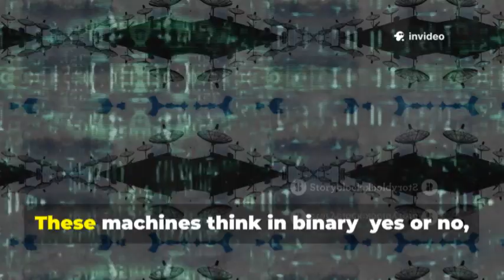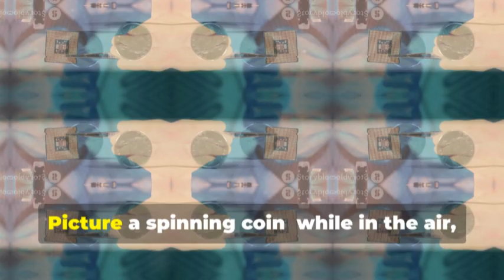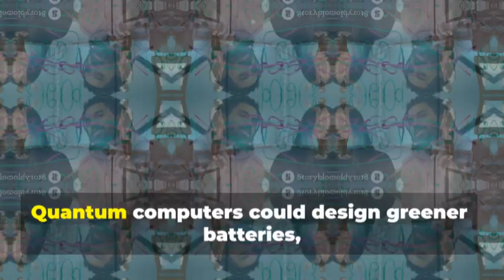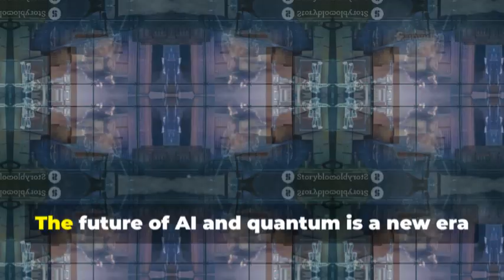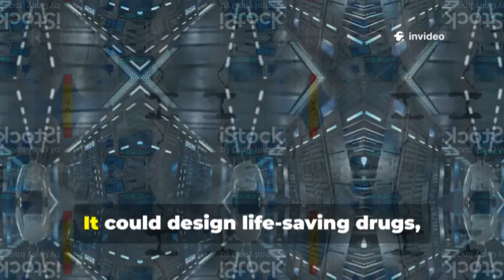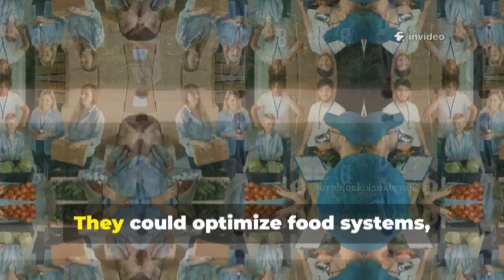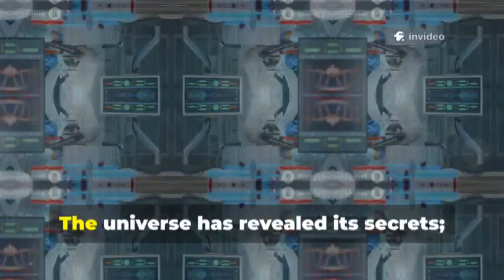Michio Kaku Whispers: Google’s Quantum AI Unlocks a Frightening Revelation!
Quantum computing is ushering in a new era of technological advancement, capable of solving problems classical computers can't touch. By leveraging superposition and entanglement, quantum systems explore vast possibilities simultaneously. These breakthroughs promise transformative change in medicine, AI, climate solutions, and materials science. However, such immense power brings serious ethical and security concerns requiring global cooperation. The future of humanity may hinge on how responsibly we develop and apply these powerful technologies.